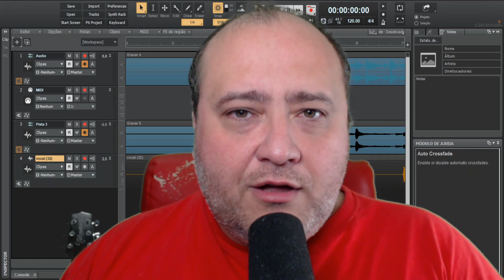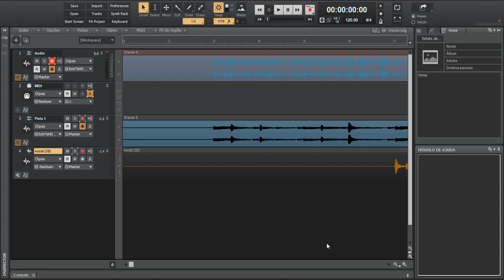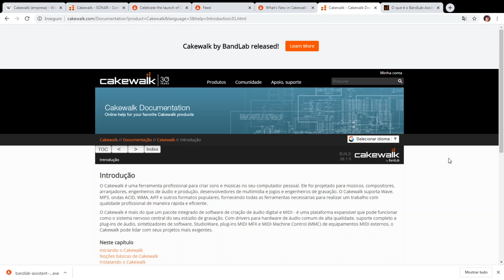EDIÇÃO DE ÁUDIO NO CAKEWALK BY BANDLAB - CAKEWALK AUDIO AND VOICE EDITING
Playlist - Curso CAKEWALK by BANDLAB

Vamos ver tudo sobre edição de áudio no Cakewalk. Todas as ferramentas de edição, corte e movimentação de áudio.

O CAKEWALK By BANDLAB é um DAW GRÁTIS e Completo. Vamos ver neste curso de Cakewalk como usar o Cakewalk, como baixar e instalar.

Um tutorial completo, deste a instalação, gravação de áudio, MIDI, vocal, plugins, mixagem e masterização utilizando o Cakewalk.

O Cakewalk é uma estação de trabalho de áudio digital (DAW) desenvolvida pela Twelve Tone Systems, Inc. (a empresa mais tarde conhecida como Cakewalk, Inc.). Hoje o Cakewalk pertence a empresa BandLab e pode ser baixado gratuitamente, é um DAW gratuito com plugins avançados para gravação, mixagem e masterização. Um dos melhores DAWs do mercado e grátis. Vamos ver no curso também como ativar o cakewalk.